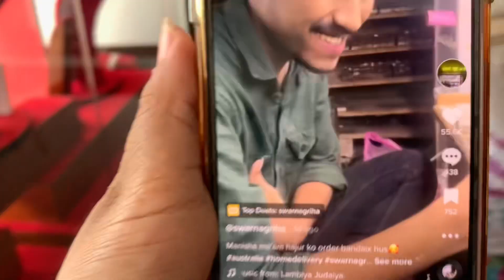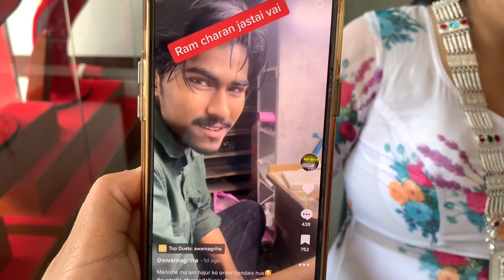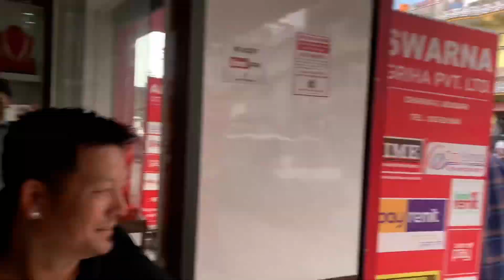Dublicate ramcharan🫢in Dharan 🥰